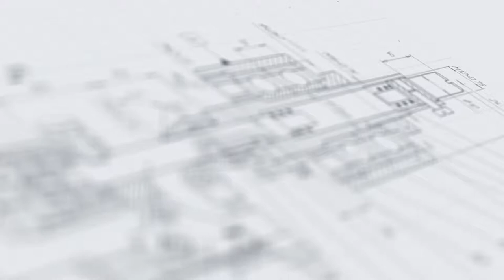Полуавтоматический настольный поршневой дозатор МД-500Д5 Пневмо.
В данном видео показан принцип работы полуавтоматического поршневого дозатора МД-500Д5 Пневмо.

Описание:

Дозирующая установка модели МД-500Д5 Пневмо предназначена для реализации процесса розлива жидких, вязких и густых (в том числе пенящихся) продуктов в пластиковую и стеклянную тару. Оборудование успешно применяется предприятиями, выпускающими густые пищевые продукты (соусы, томатная паста, горчица, мед, йогурты), косметические средства (крем-гели, шампуни, лосьоны), а также товары бытовой химии (чистящие средства, мыло и другие).

В основе дозирующей системы устройства — поршневой дозатор полуавтоматического типа. Оснащенность двумя каналами дозирования позволяет одновременно наполнять продуктом две тары, что обеспечивает высокую производительность оборудования. Благодаря отсутствию необходимости в подключении к электричеству достигается полная автономность дозатора, а за счет компактности конструкции — мобильность и удобство в обслуживании.

Характеристики:

Тип: полуавтомат;
Производительность: 1000 шт/ч;
Тип дозатора: Полуавтоматические поршневые дозаторы;
Диапазон розлива: 100-450 мл;
Вес: 40 кг;
Рабочее давление: 0,6-0,8 МПа;
Тип продукта: Пенящийся продукт, Густые пищевые продукты, Крем-гель, Вязкий, Химический продукт, Густой продукт, Жидкий;